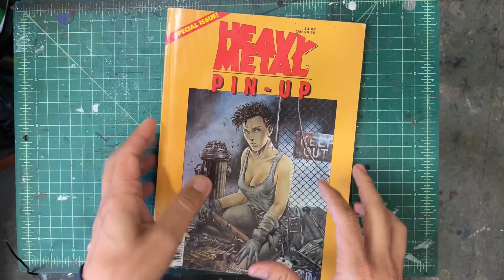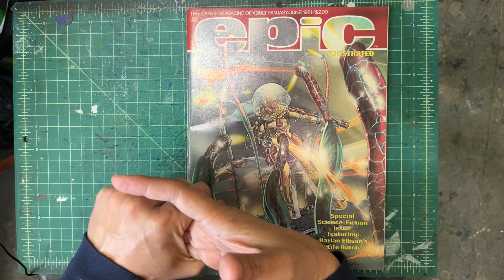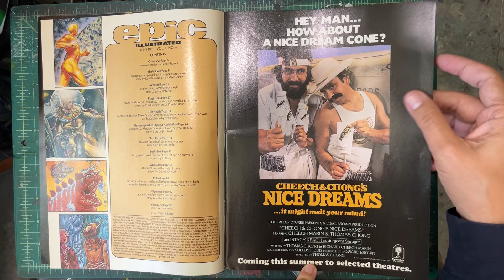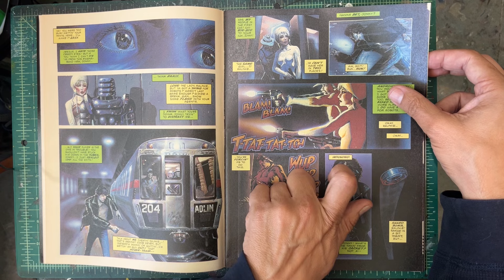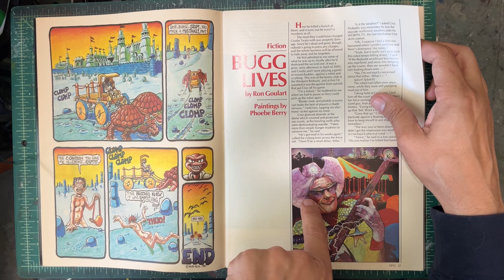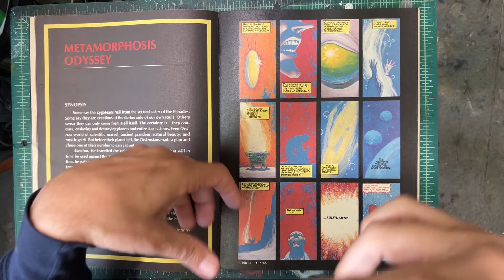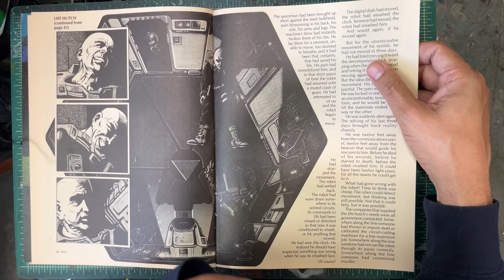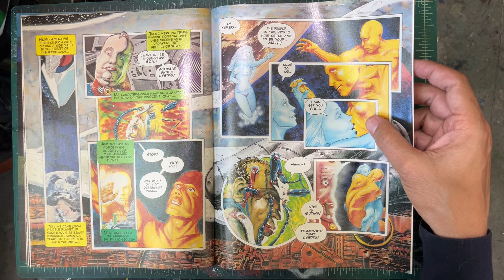Epic Magazine June 1981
Let's talk about Marvel's response to Heavy Metal.  This channel explores comics, manga, anime and comix, fine art and illustration.